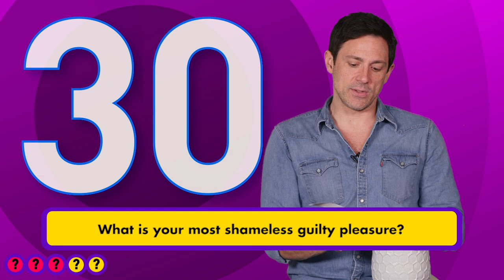Looking for a Cute Guy with a Guitar? Meet Shameless's Steve Kazee | Chatter | People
Plus: The Bravo personality raps for PEOPLE '“ and it's pretty epic